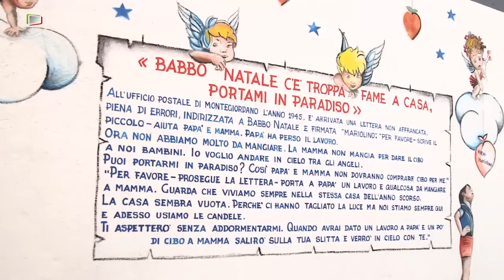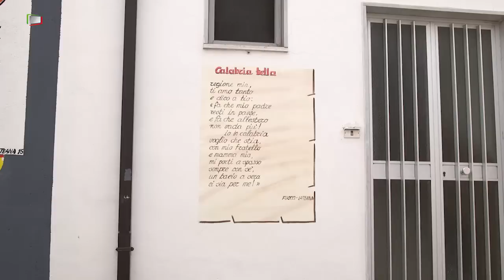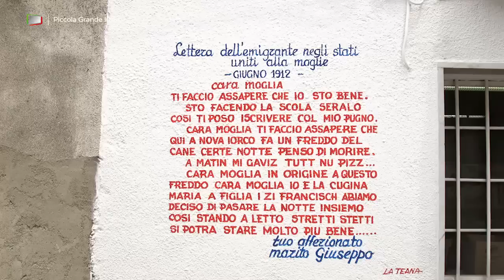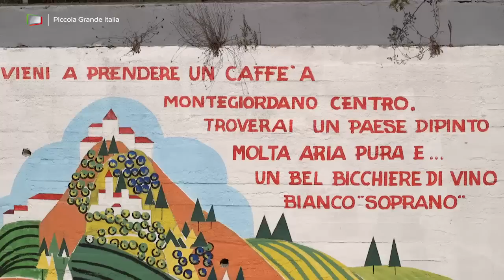Montegiordano - Piccola Grande Italia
Montegiordàno, grazioso borgo esteso tra il cristallino blu del mare e il rigoglioso verde delle campagne, è il luogo della bellezza e dei colori. La storica cittadina di Montegiordàno ha origini antichissime come testimoniato dai ritrovamenti archeologici avvenuti in località Menzinàra e risalenti tra il IV ed il III secolo a.C.